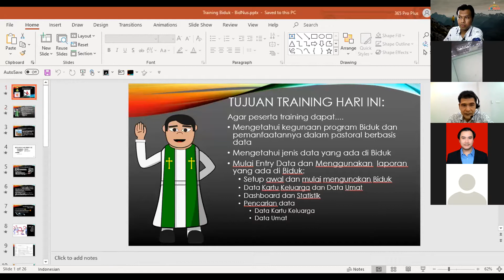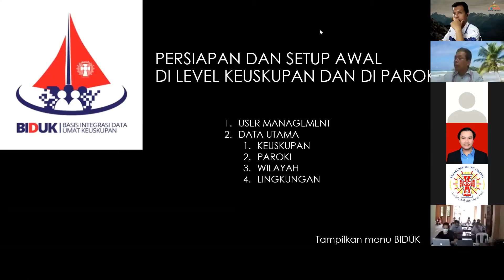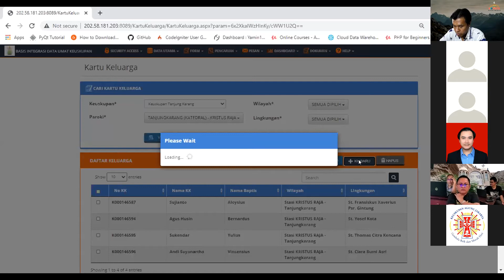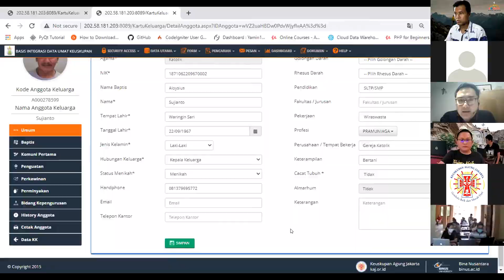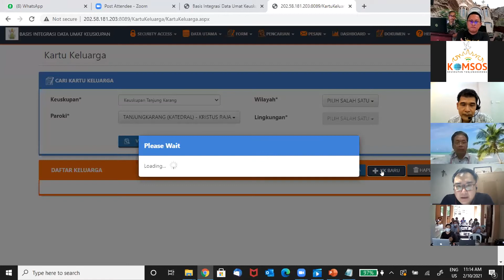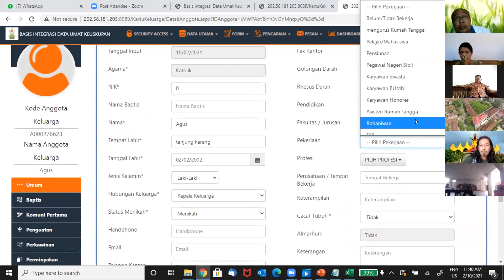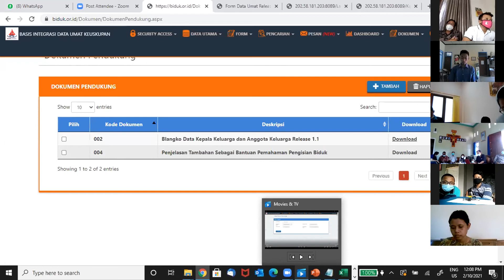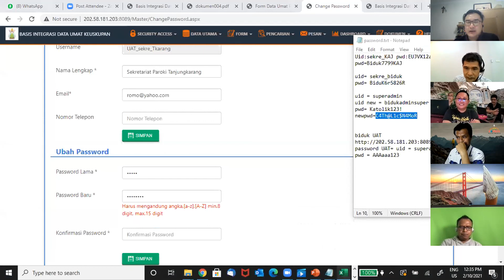Pelatihan BIDUK (Basis Induk Data Umat Keuskupan) Keuskupan Tanjungkarang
Rabu, 10 Februari 2021: Sosialisasi dan Pelatihan BIDUK (Basis Induk Data Umat Keuskupan) Keuskupan Tanjungkarang bersama Tim Sekretaris Keuskupan Agung Jakarta (TSKAJ).